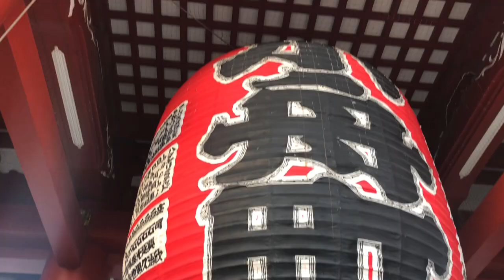sample of my new intro